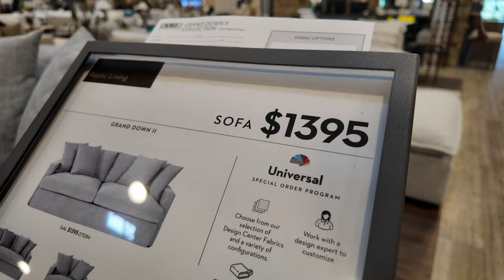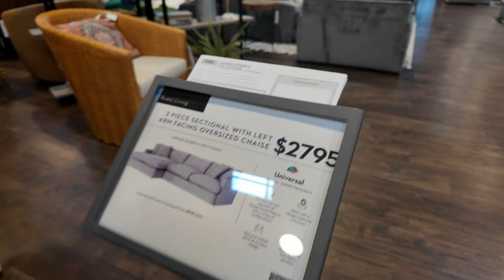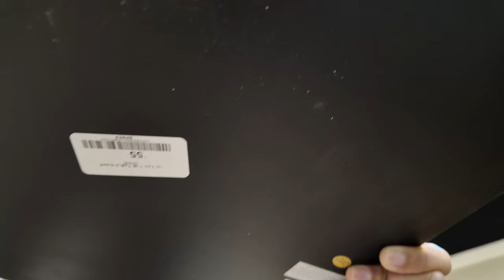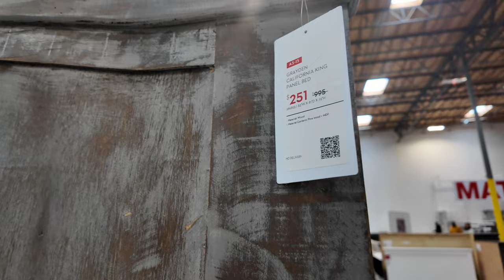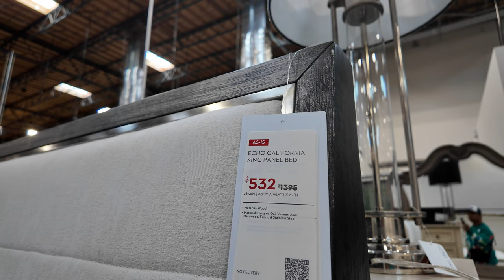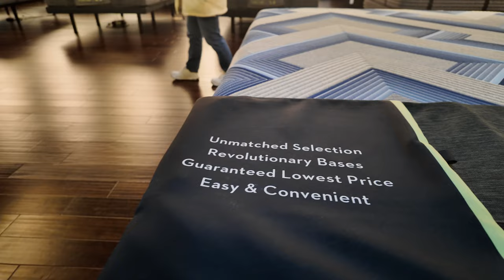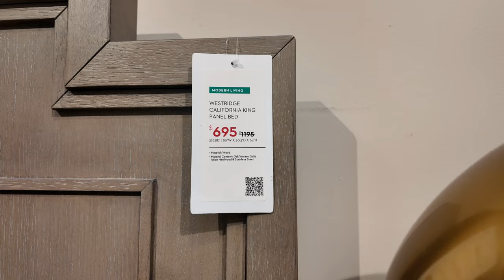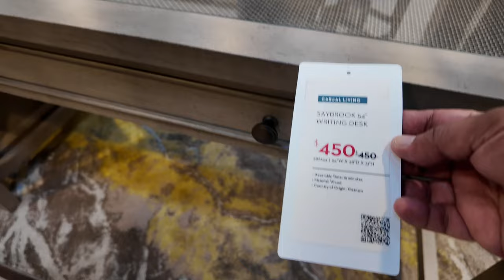Buhay Amerika | Unlimited Window Shopping | Libre ang mangarap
We visited Living Spaces in Fremont, CA. Just did some window shopping and admired all the nice furnitures that are on display. Manifesting that someday we can buy new furnitures for our new home.